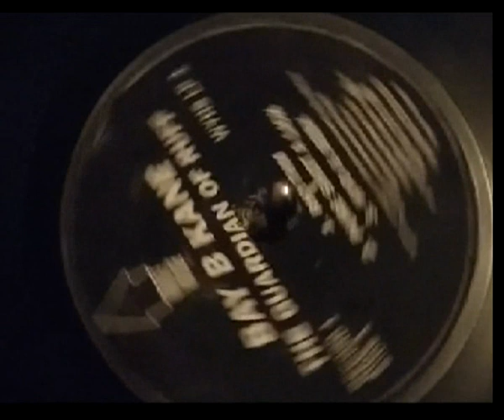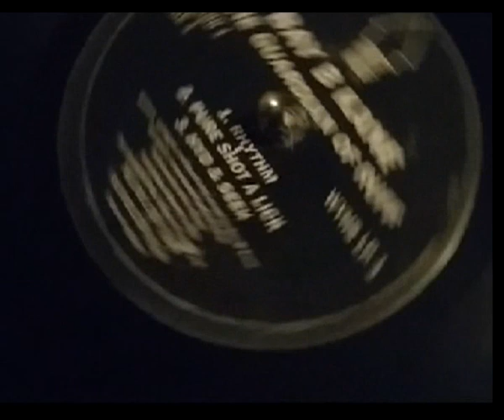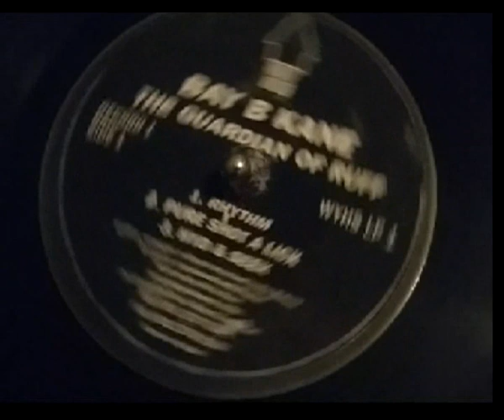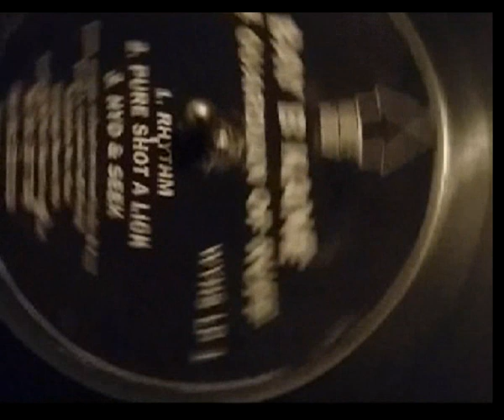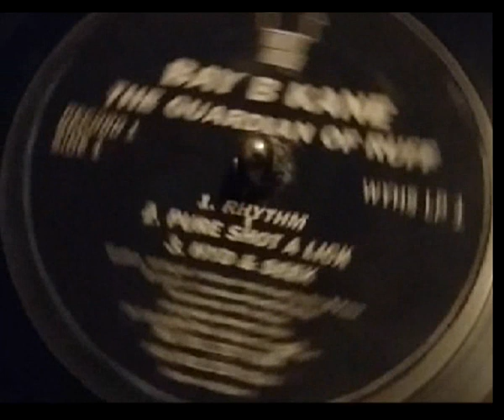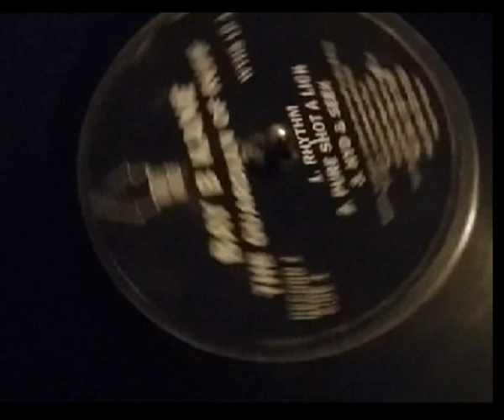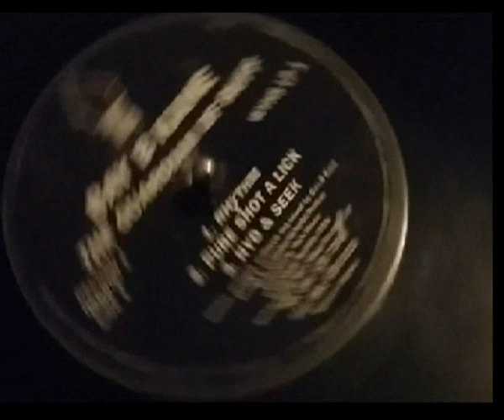Bay B Kane RHYTM GUARDIANS OF THE RUFF